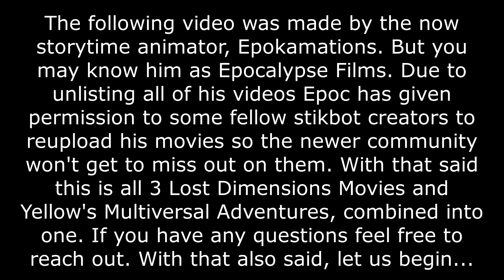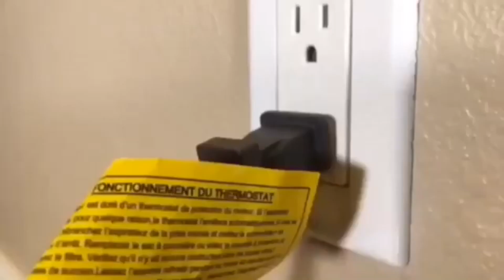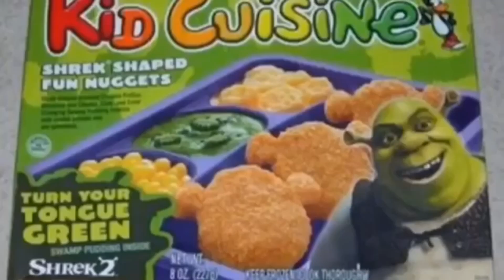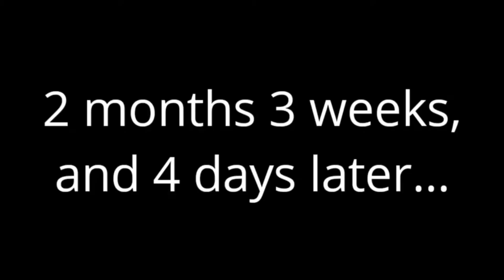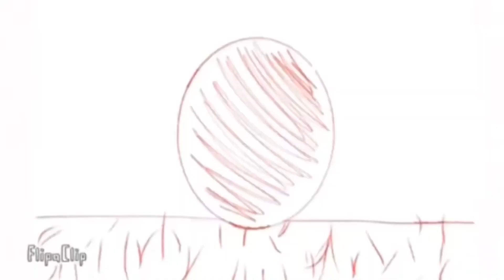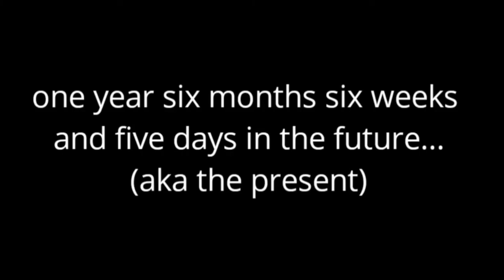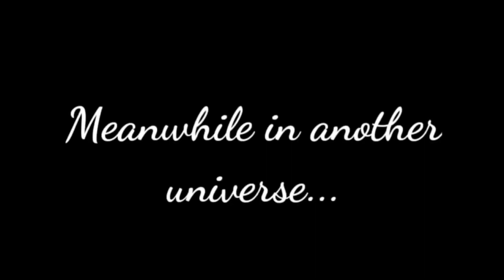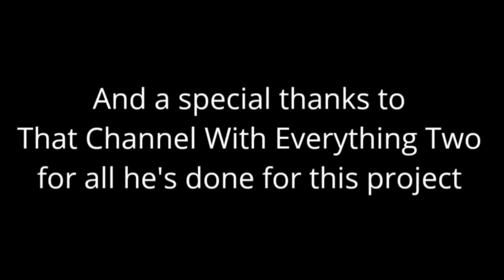Lost Dimensions the Movie (1-3 + Yellow's Show) A Stikbot Movie